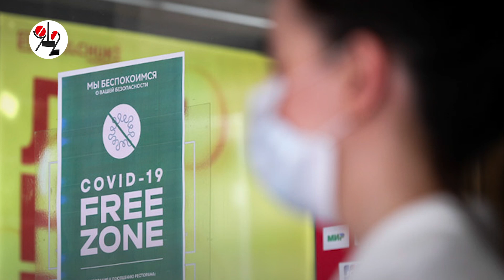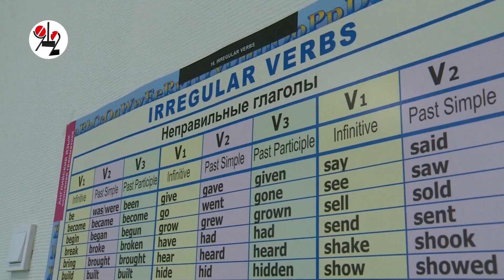Старых и больных отправили на обязательную самоизоляцию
Что нас ждёт во время локдауна?